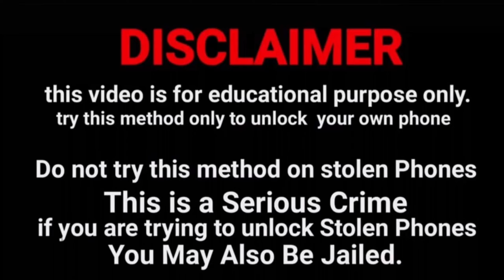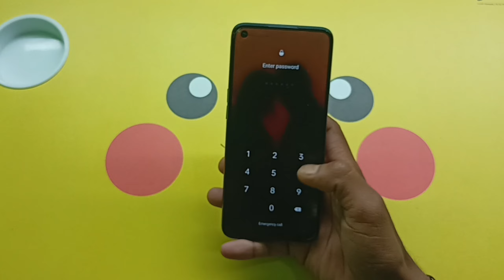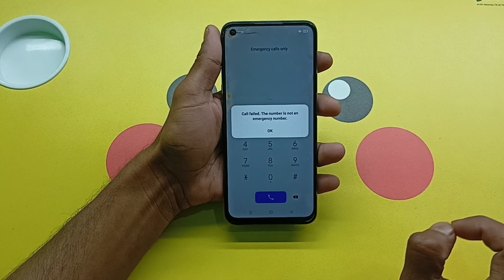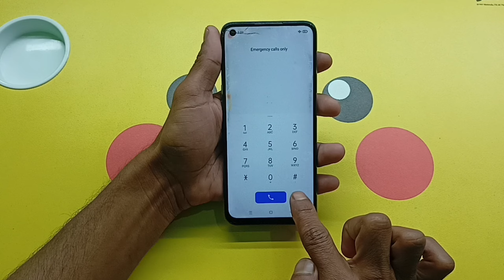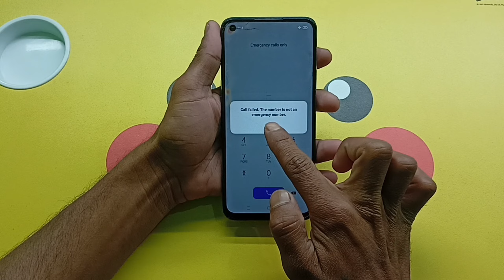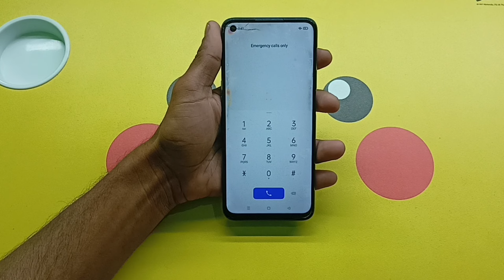Vivo Mobile Ka Lock Kaise Tode | Vivo Mobile Ka Password 🔑 Lock Kaise Tode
All Vivo mobile phone unlock password pattern pin fingerprint lock screen lock without service centre without data loss without computer laptop without internet connection

Kisi bhi Vivo mobile ka lock Todna sikhen Bina service center Gaye Bina data delete kiye Bina computer laptop ke bina internet connection ke

Vivo y60 Pro ka lock Todna sikhen Vivo y60 Pro ka password lock Todna sikhen Vivo y60 Pro ka pattern lock Todna sikhen Vivo y60 Pro ka pin lock Todna sikhen

Vivo ka lock kholna sikhen Vivo ka password lock kholna sikhen Vivo ka pattern lock kholna sikhen Vivo ka pin lock kholna sikhen

Vivo ka lock Kaise Tode Vivo ka password lock Kaise Tode Vivo ka pattern lock Kaise Tode Vivo ka pin lock Kaise Tode

Agar aapke pass Vivo mobile hai aur wo Vivo mobile aapse lock ho chuka hai to aap is video ko dekh kar apna Vivo mobile ka lock Tod sakte ho Ghar Baithe Bina service center Gaye Bina data delete kiye Bina Paisa diye

@Only Unlock